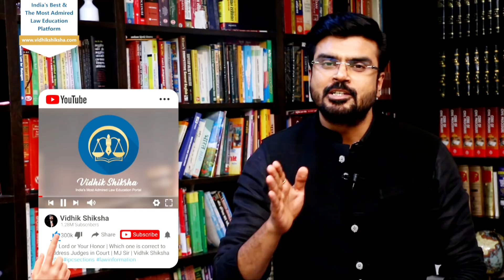मिलते हैं जहां मोती समंदर खंगाल के.... Great Motivation Mantra By MJ Sir